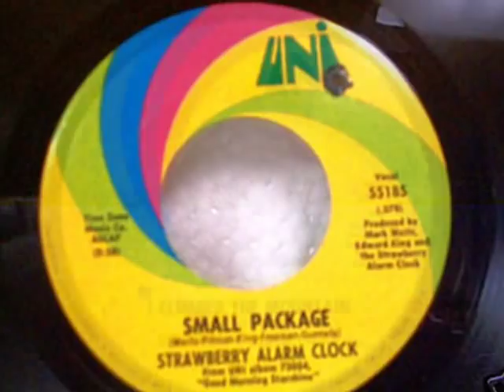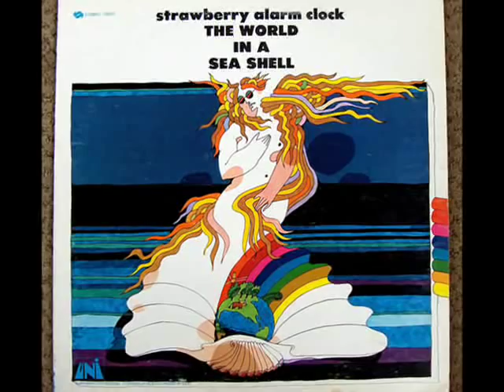Strawberry Alarm Clock - The Birdman Of Alkatrash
The B.Side to the 1967 single Incense And Peppermints.